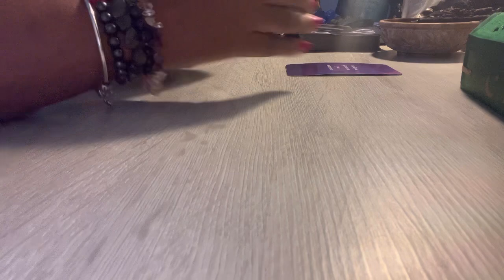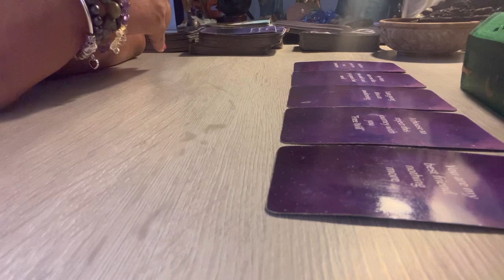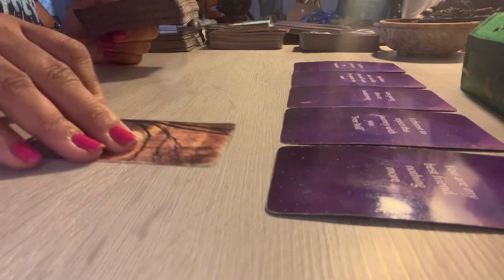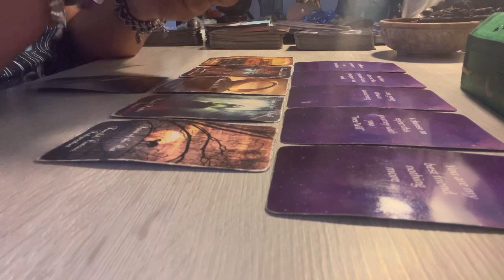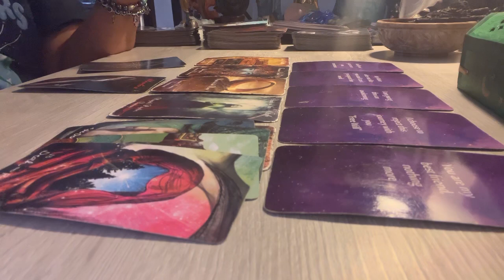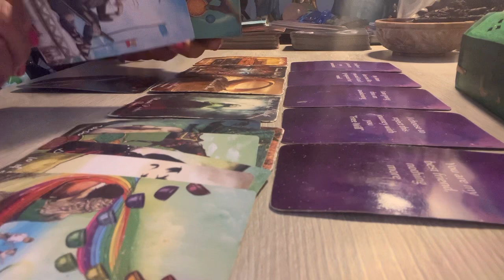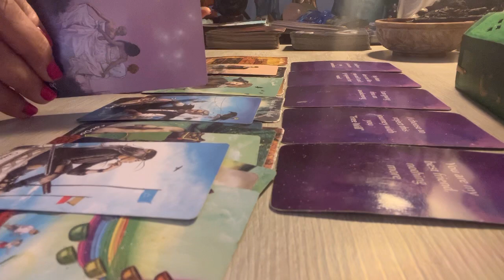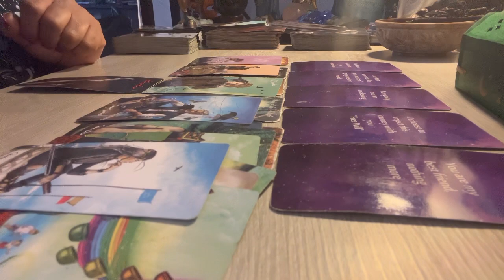Aquarius ♒️❤️ Let me tell🎙you about this MF in your energy 😳😔right now - 3/6